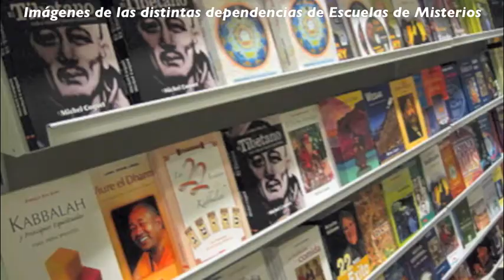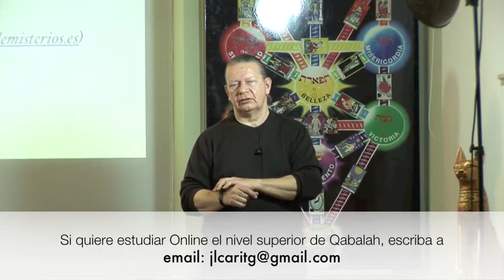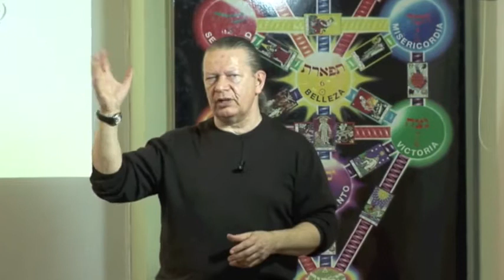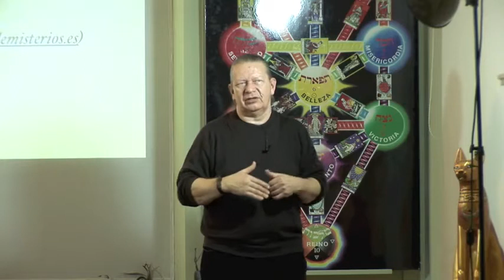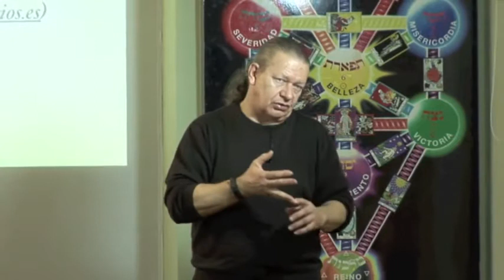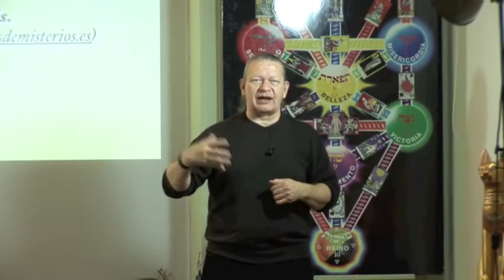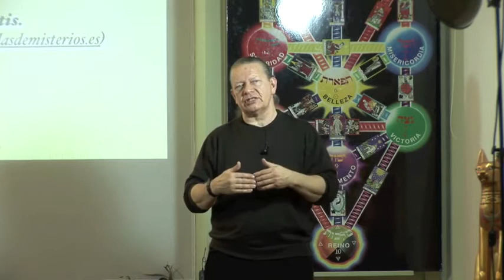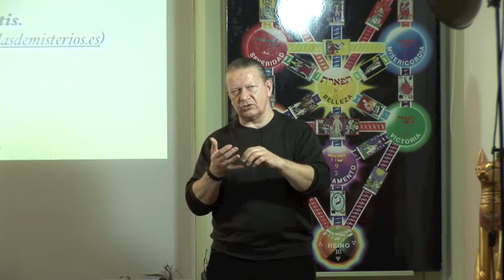Cómo hacer sus Sueños Realidad. Clase 7. Cábala Gratis. por José Luis Caritg